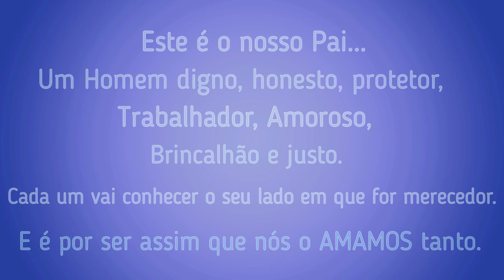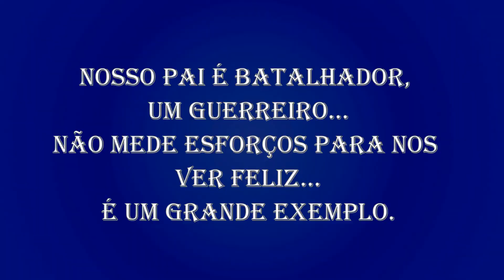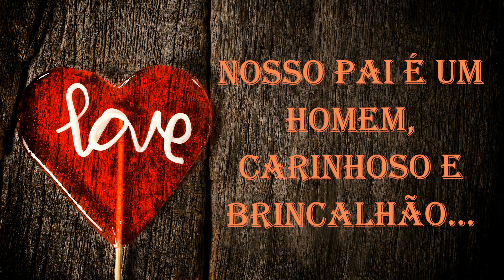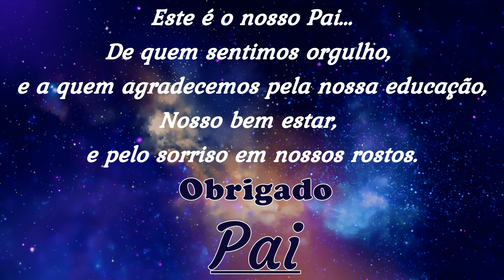Meu Pai é o melhor.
Esta é uma homenagem para um homem incrível,
Luiz Carlos Ferreira Martins.
que é o Pai dos meus filhos.
Feliz dia dos Pais, meu Grande Amor,
Feliz 08/08/2021 💕